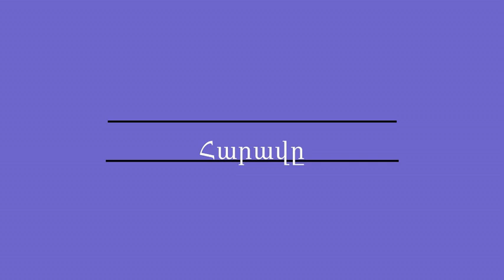Հարավը - Խորխե Լուիս Բորխես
Կարդում է Գրիգոր Բաղդասարյանը

Երկու Արքաներն ու Երկու Լաբիրինթոսները

Ժողովածուն ընդգրկում է 20-րդ դարի արգենտինացի մեծագույն արձակագիր-էսսէիստ, համաշխարհային մի քանի գրական մրցանակների դափնեկիր Խորխե Լուիս Բորխեսի ստեղծագործության՝ առանձին ժողովածուներից քաղված ընտրանին։

Իսպաներենից թարգմանել է Հովհաննես Բոդուկյանը։
Կազմել և խմբագրել է Թադևոս Խաչատրյանը։

Խորխե Լուիս Բորխեսը ծնվել է 1899 թվականի օգոստոսի 24-ին Բուենոս Այրեսում։ Գրողը հոր կողմից ժառանգել է իսպանական և իռլանդական արմատներ։ Մայրը, ըստ որոշ աղբյուրների, սերել է պորտուգալա-հրեական ընտանիքից։ Ինքը՝ հեղինակը բազմիցս նշել է, որ իր երակներով հոսում է բասկական, անդալուզական, հրեական, անգլիական, պորտուգալական և նորմանդական արյուն։
Բորխեսը մահացել է լյարդի քաղցկեղից 1986 թվականի հունիսի 14-ին Ժնևում և թաղված է Ժնևի Արքաների գերեզմանոցում, Ժան Կելվինից ոչ հեռու։